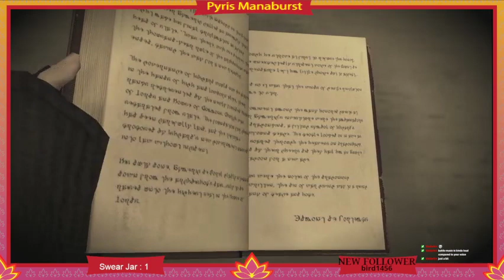Is it Lightwarden murder time yet?